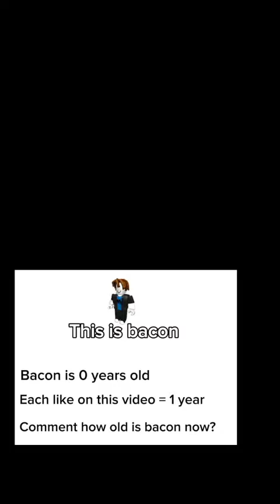How old is bacon now?